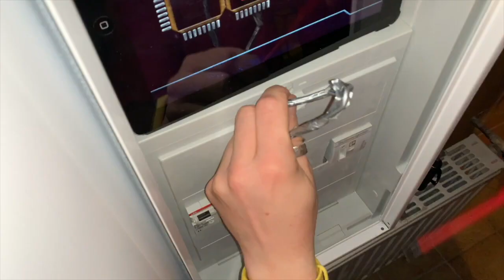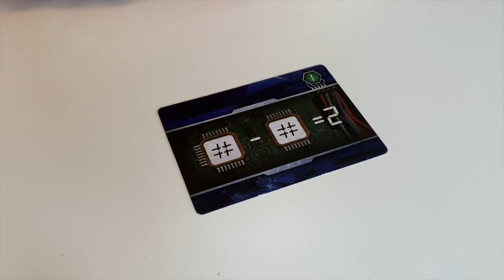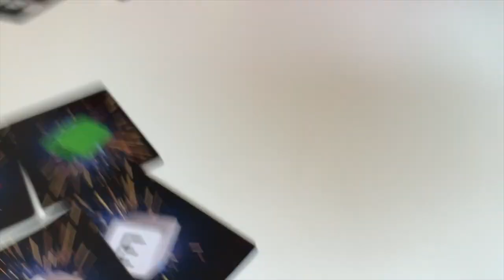Fuse von Renegade Game Studios | Spiel | deutsch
ES IST WIEDER FRY-DAY!

Du hast Lust auf ein kooperatives Spiel? Auch Echtzeit findest Du nicht schlecht? Und ein paar Würfel können auch drin sein? Na wunderbar! Dann ist Fuse genau das Richtige für Dich. Fuse aus dem Hause Renegade Game Studios von Kane Klenko ist ein kooperatives Echtzeit-Würfelspiel, bei dem wir Bomben entschärfen müssen. Die Zeit läuft, die Bomben ticken und nur wer schnell würfelt und Entscheidungen trifft, hilft der Gruppe zum Sieg weiter.

Wir freuen uns sehr, wenn ihr uns ein Abo hier lasst und uns auch auf instagram und co. freut. Da werdet ihr mit jeder Menge verspieltem Content von uns überschüttet!